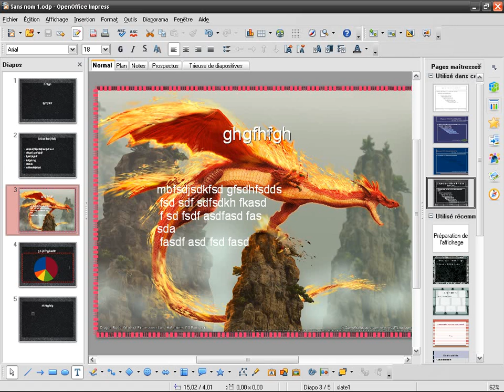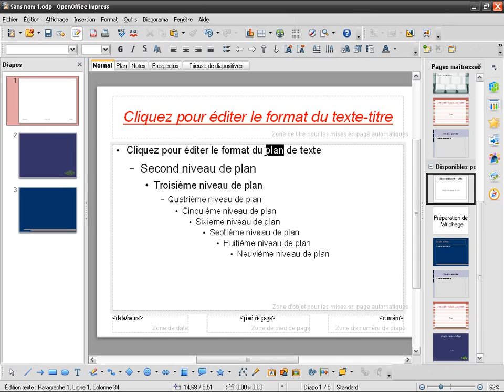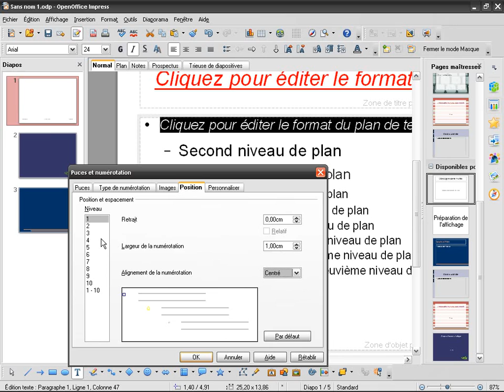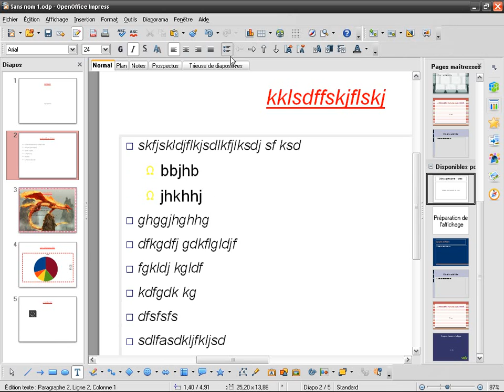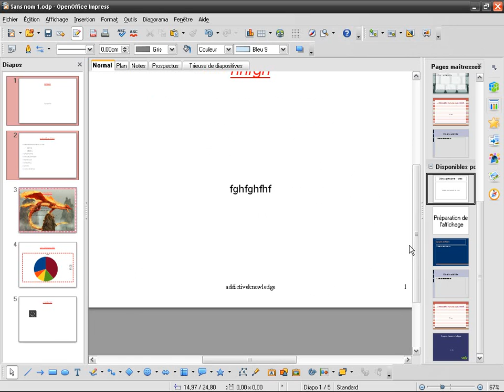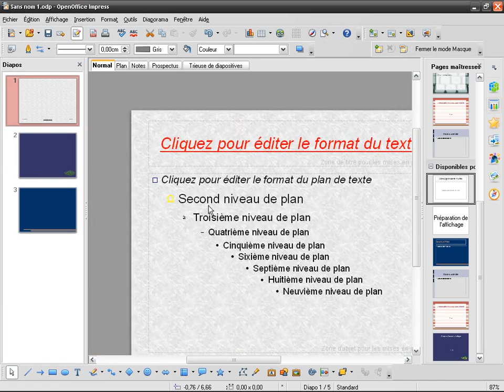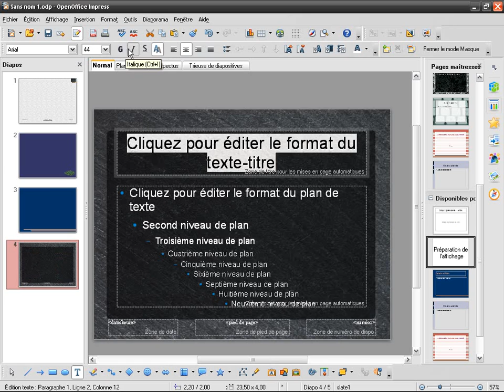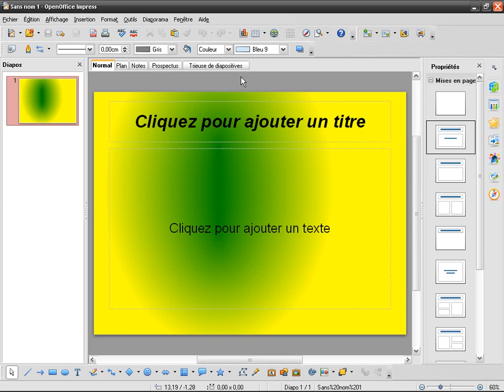OpenOffice Impress (fr) (08): Masque des diapos